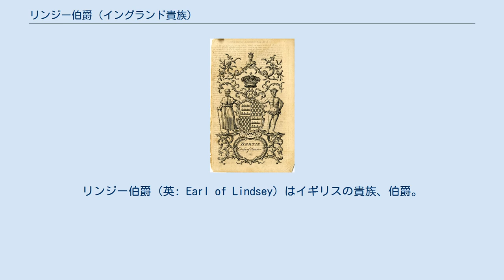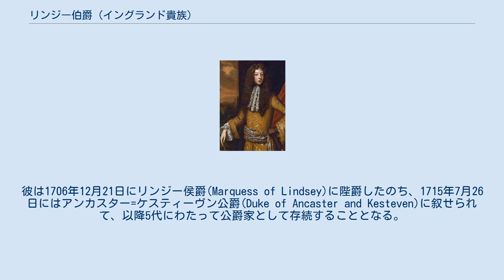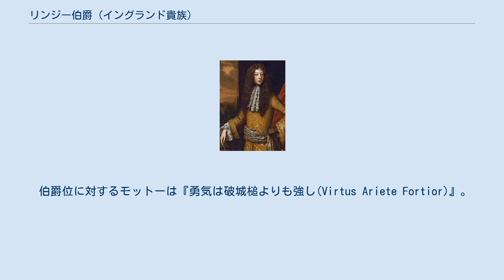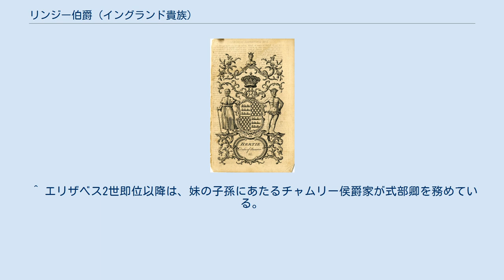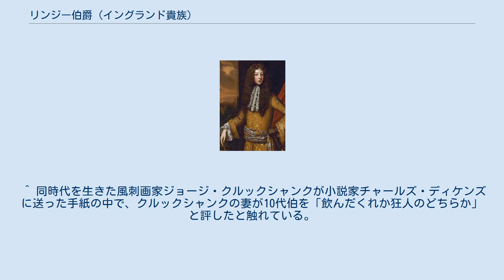リンジー伯爵 (イングランド貴族)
リンジー伯爵（英: Earl of Lindsey）はイギリスの貴族、伯爵。
イングランド貴族。
第14代ウィロビー・ド・アーズビー男爵ロバート・バーティーが1626年に叙されたことに始まって以来、バーティー家が保持する爵位。
1938年以降はアビンドン伯爵と継承権者を一にする。
式部卿職を1625年から1779年にかけて世襲した。
 その歴史的経緯から、アンカスター=ケスティーヴン公爵(Duke of Ancaster and Kesteven)についても触れる。
 初代伯ロバート・バーティー バーティー家の貴族として歴史は、その祖リチャード・バーティー(1517?-1582)が古いイングランド貴族であるウィロビー・ド・アーズビー男爵家出身の令嬢キャサリン・ウィロビー(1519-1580)と結婚したことに遡る。
キャサリンが没すると、男爵位は夫妻の息子ペレグリン(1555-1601)が継承した。
 ペレグリンの子であるロバート・バーティー(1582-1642)は海軍卿を務めた廷臣で、父から男爵位を継承したのち、1626年にリンジー伯爵に昇叙した。
彼は式部卿を世襲するオックスフォード伯爵ド・ヴィアー家の女系子孫であったことから、第18代オックスフォード伯ヘンリー・ド・ヴィアーの死去に伴って同職を世襲する権利を得た。
彼は清教徒革命（イングランド内戦）においては騎士党派に与したのち、1642年にエッジヒルの戦いで戦死したため、爵位は息子のモンタギュー(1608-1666)が相続した。
 2代伯モンタギューは父同様に騎士党派として行動し、ニューベリーの戦いやネイズビーの戦いに参加している。
また彼が後妻ブリジット・レイとの間にもうけた子ジェームズ(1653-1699)はのちにアビンドン伯爵に叙されている。
 初代公ロバート・バーティー 2代伯の孫にあたる4代伯ロバート(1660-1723)はランカスター公領相を務めたほか、アン女王崩御後にはジョージ1世がイギリスに到着するまで、摂政官（Lord Justice）の一員に任ぜられている。
彼は1706年12月21日にリンジー侯爵(Marquess of Lindsey)に陛爵したのち、1715年7月26日にはアンカスター=ケスティーヴン公爵(Duke of Ancaster and Kesteven)に叙せられて、以降5代にわたって公爵家として存続することとなる。
なお、両爵位はともにグレートブリテン貴族爵位であった。
 しかし、彼のひ孫にあたる4代公ロバート(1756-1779)が嗣子なく夭折すると、ウィロビー・ド・アーズビー男爵位は妹プリシラ(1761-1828)とジョージアナ(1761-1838)との間で優劣がつかず停止状態 (1780年解除され、現存)となったほか、式部卿職に関しては姉妹の子孫が英国君主の代替わりごとに交代して世襲する裁定が下っている。
一方で、公爵位や侯爵位及び伯爵位は叔父のブラウンロー(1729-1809)に相続された。
 その5代公ブラウンローもまた男子なく没すると、アンカスター=ケスティーヴン公爵及びリンジー侯爵は廃絶したものの、リンジー伯爵位のみは遠縁のアルベマール(1744–1818)に継承された。
 9代伯アルベマール・バーティー 蔵書票に描かれたアンカスター=ケスティーヴン公爵家紋章。
現在の紋章とは異なる。
 9代伯アルベマールは襲爵前にスタンフォード選挙区選出の庶民院議員を務めたほか、1814年以降その死までブラックネス城代を務めたなお、彼から11代伯にかけての伯爵家長男は儀礼称号としてバーティー卿(Lord Bertie)を用いたほか、12代伯までの歴代当主はアイルランド貴族爵位のカレン子爵の潜在的な継承権者であった。
9代伯アルベマールの後は長男のジョージ(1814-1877)が爵位を襲っている。
 10代伯ジョージは「飲んだくれか狂人のどちらか」と評された人物だったが、彼には子がなかったため爵位は弟のモンタギュー(1815–1899)に継承された。
 11代伯の子である12代伯モンタギュー(1861–1938)が1938年に男子なく没すると、2代伯の後妻の子孫にまで遡ってアビンドン伯爵家当主であったモンタギュー・タウンリー=バーティー(1887–1963)が爵位を継いだため、以降の伯爵家当主はアビンドン伯爵を兼ねることとなった。
 その後を継いだ14代伯リチャード(1931-)がリンジー伯爵及びアビンドン伯...